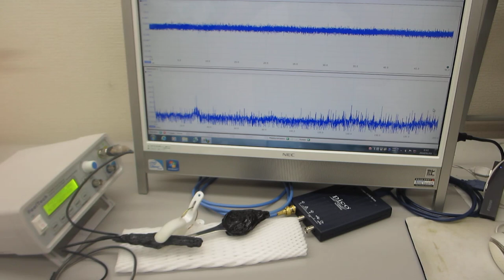超音波プローブのダイナミック特性を評価する実験（超音波システム研究所）